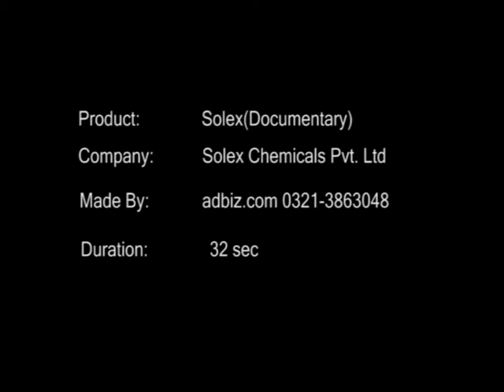Solex Documentary Mukhtar Alvi for Solex Chemicals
solex chemicals.rasheed group multan.rohi tv sohni sehat
agricultural ads
multan ads
pesticides ads
pakistan agricultural ads
agricultural tvc
multan tvc
pakistan agricultural tvc
indian agricultural ads
indian agricultural tvc
cotton growth in pakistan
cotton fields
wheat fields
crops of pakistan
crops in punjab
learn if earn
mukhtar alvi
mukhtar alvi official
mukhtar alvi rohi tv
sohni sehat
mukhtar alvi sohni sehat
rohi tv sohni sehat